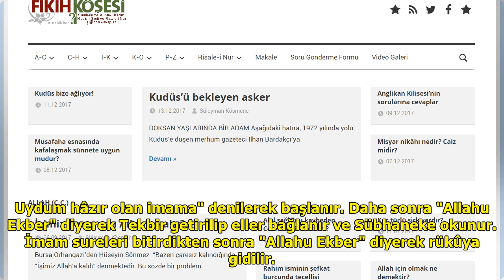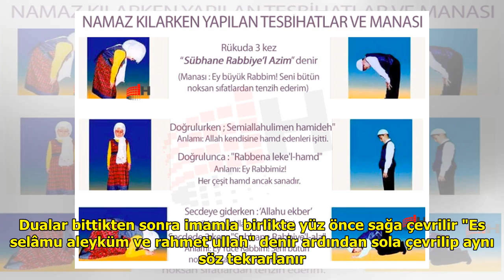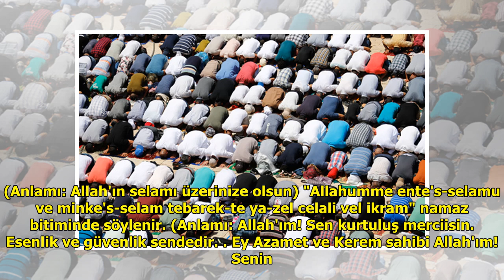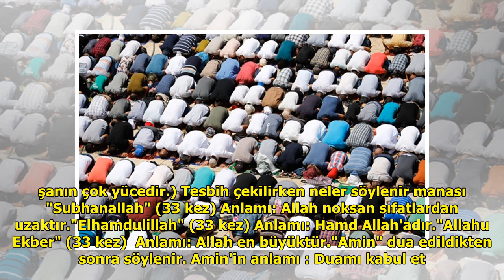Cuma namazı kaç rekat kılınışı ve sırasıyla okunacak duaları DuckNews TV